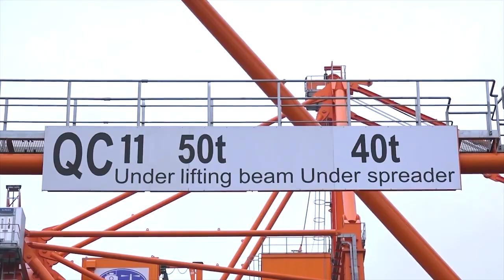Diễn đàn Logistics với khu vực Châu Âu - Châu Mỹ 2022: Liên kết mở kênh vận tải mới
Mới đây, tại TP. Hồ Chí Minh, Bộ Công Thương đã tổ chức Diễn đàn Logistics với khu vực Châu Âu - Châu Mỹ 2022 nhằm cung cấp tổng quan về tình hình trao đổi thương mại khu vực Châu Âu - Châu Mỹ trong thời gian qua, triển vọng và thách thức trong thời gian tới, để từ đó giúp doanh nghiệp hiểu rõ hơn về logistics trong bối cảnh hiện nay…